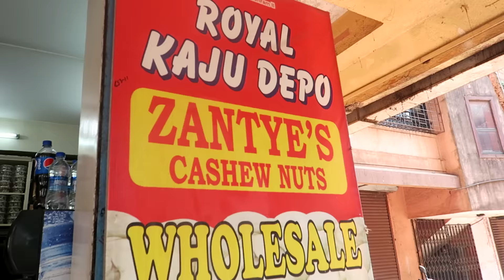GOA ADVENTURES ! (TravelVlog 55)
Awwlllright. So I got food poisoning which isnt uncommon haha. Was in bed for a couple of days feeling awful however felt better on the last day (PHEW) so tried to make the most of it.

You can find me on all social media @LiterallyAnika so be sure add me on:

Music Credits- Thank you for this awesome song!!!
Flashback - X| X X
Julian Avila-Summer
Lets Dance- Hi Malachi
Jeff Kaale- One for the good times
Guitar & Tie - Justin Timberlake ( F.P.T.M Remix)

MUSIC WANTED!- If you are a music composer and would like me to use your music in my videos please do email me - I am always looking for great music to use in my videos!